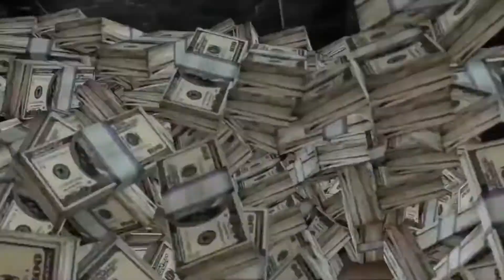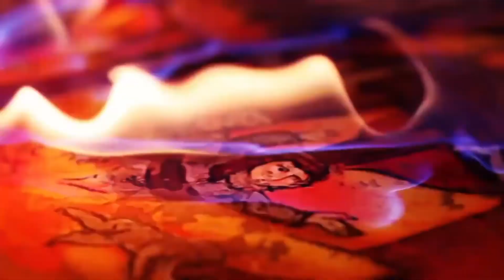Neue Spiele im Juni 2015 - Alle Spiele im Überblick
Welche Spiele erscheinen im Juni 2015? In unserem Überblick seht ihr alle Spiele auf einem Blick: PS3, PS4, Xbox 360, Xbox One, Wii U, 3DS, PC
VOLL SOZIAL
♫TeamSpeak♫
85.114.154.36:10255